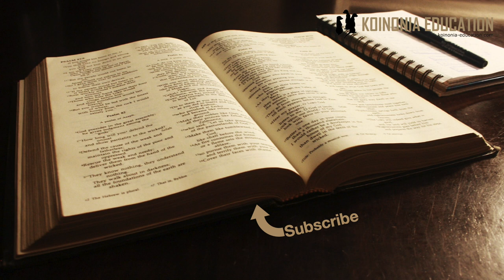Jihadhali na walimu wajanja HD 1080p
Usiamini waalimu wa Internet
Utangulizi
Urahisi wa kujiita mwalimu
Mikakati yanayotumika
Umuhimu wa kufuatilia na Kuchunguza
Mchunguze hata unayemwamini

Utangulizi:
Labda unafikiri ”mbona anajichinja?”
Maana yangu ni kwamba kila mtu anayefundisha anastahili kupimwa.
Chunguza hoja na pia rejea zinazotumika
Na kama hapendelei kutumia rejea inayoweza kufuatiliwa, tayari ni mashaka sana

Leo kila mtu anaweza kuanza chanel ya Youtube na ”kufundisha”
Waalimu ni wengi sana, mimi nikiwemo
Kila mmoja anayo kusudi au agenda yake
Na ni rahisi kudhani kwa vile anafundisha bila shaka anajua
Hasa kama ni mtu wa dini yako…

Mikakati yanayotumika
Kutafuta makubaliano
Yesu na Isa
”Tunaamini maandiko…”
Kutoa rejea chache ambayo ni sahihi
Kutumia maandiko bila kuzingatia mukhtada
Unatoa aya, kumbe ukiangalia mbele na nyuma ya hiyo aya (kontext au mukhtada) maana inabadilika.
Kutumia hoja ”kali” na rejea ya mashaka
”Kila mtu anajua”
Kutumia Kigreeki au kiarabu

Unapofuatilia rejea za anayeleta mafundisho au madai unaweza kuona mwenyewe kama hoja na madai yanaleta maana kufuatana na rejea.
Ni kazi ndiyo lakini ni kazi inayokuokoa
Kama ni rjea ya andiko kama ya Biblia au Qurani ni rahisi, nenda kasome!
Kama ni rejea ya andiko la kitaalamu (sayansi, au uchunguzi) fuata link kama ipo.
Kama hakuna rejea tayari uwe mwangalifu na kama hakuna link pia uwe mwangalifu.

Mchunguze hata unayemwamini
Hasa kama ni mtu ambaye unamwamini na unajua mnakubaliana kiimani
Inawezekana anaaminika ila anaweza kukosea pia
Mimi ninawaangalia wataalamu wengi na kama ninatumia material ninayojifunza lazima kila rejea niiangalie kuona kama inaleta maana kwangu.
Mara nyingi baadhi ya rejea ninaziacha kwa sababu
Haziko wazi sana
Au hazileti maana kwamngu.
Au amekosea kabisa
Kufuatilia inakufanya upone kudanganywa, na pia pone aibu ukitoa rejea na unayempa anapofuatilia anaona haiendani na hoja yako.